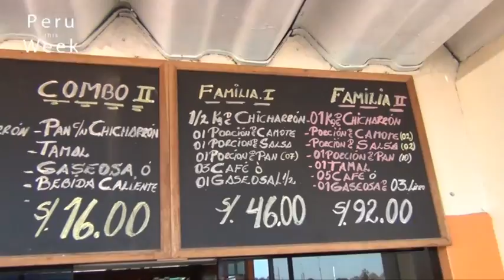Peru this Week visited Doña Paulina Chicharronería